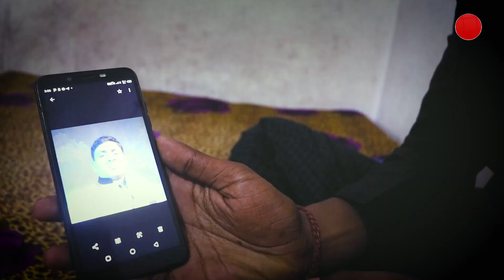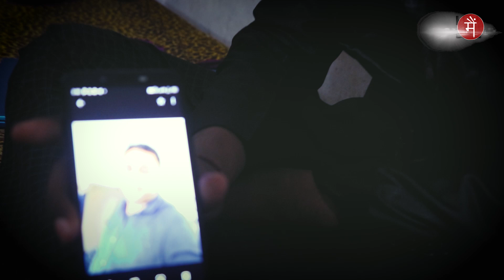गुदड़ी का लाल: पिता के बाद थे खाने के लाले, आज CA बन गया सीमांचल का लाल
गुदड़ी का लाल: एक सड़क हादसे में पिता के देहांत के बाद कभी खाने के लाले पड़ गए थे, आज 10 साल बाद CA बन गया सीमांचल का लाल